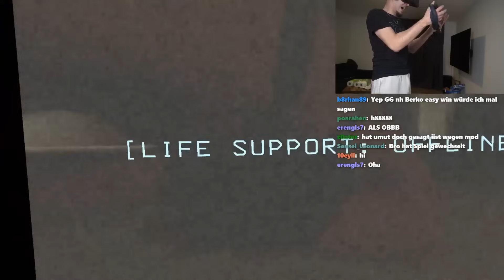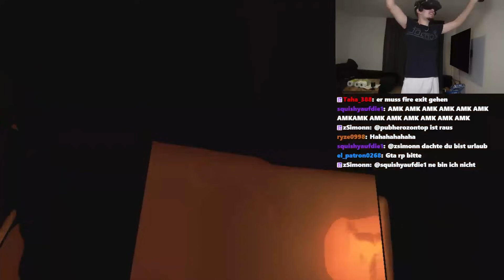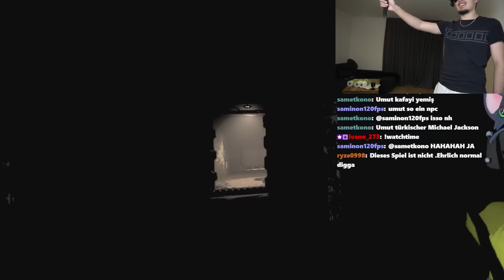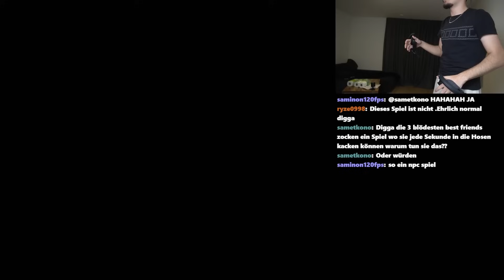NIE WIEDER…( Lethal Company in VR!!?)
Hier zu meinen bres: @PopelUmut  @Ardidiii

📅Lass ein Abo da Falls es dir gefällt📅